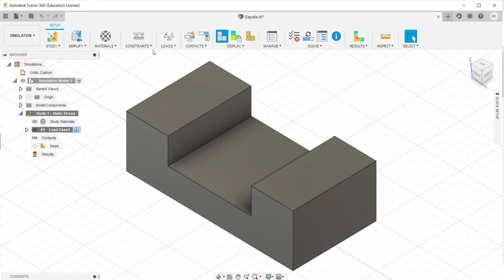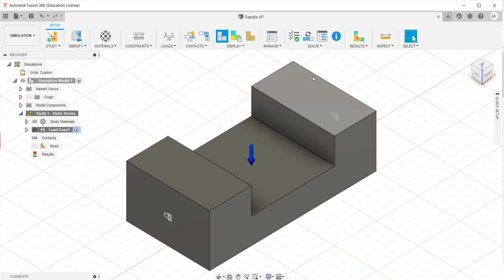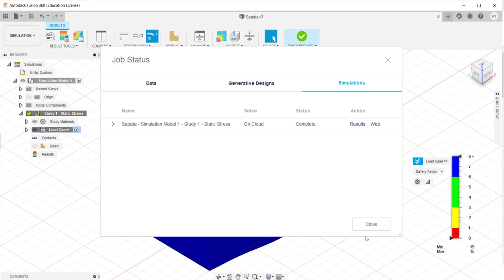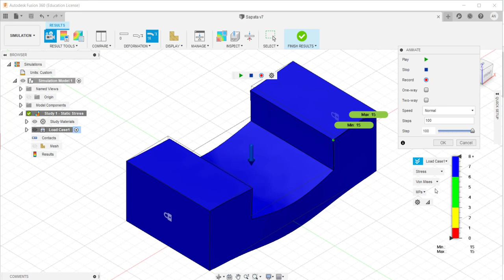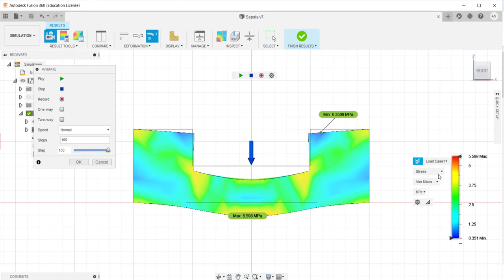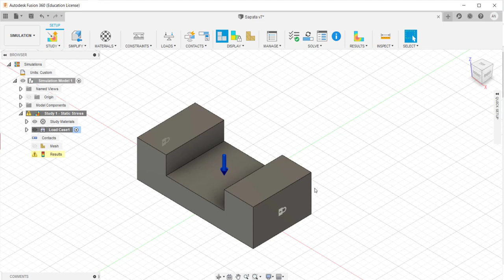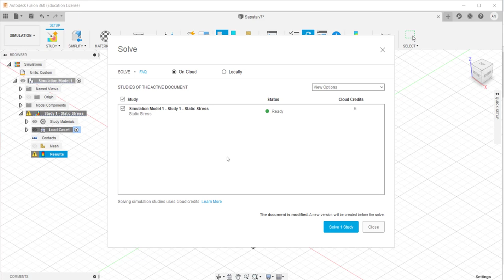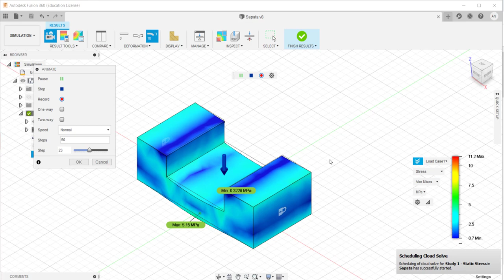Configurando elementos finitos no Fusion 360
Elementos finitos no Fusion 360
Como fazer um desenho 2D no Fusion 360

Tutorial Fusion 360 Criando o desenho 2D
Neste vídeo apresento o software de modelagem 3D chamado Fusion 360 e mostro como configurar e executar uma análise com elementos finitos utilizando o Fusion 360. É realizada uma modelagem de um sólido simples utilizando os comandos básicos 2D de desenho (linha, círculo entre outros), os comandos de restrição (vertical, horizontal, coincidência, dimensões entre outros) e também os usos dos recursos 3D disponíveis no software como por exemplo o fillet 3D. Vídeo ideal para quem está iniciando a modelagem 3D e aprender rapidamente.

fusion 360 fea tutorial, fusion 360 fea simulation, fusion 360 mesa